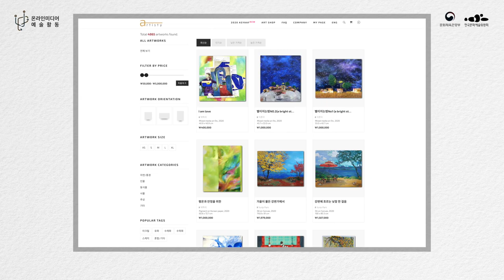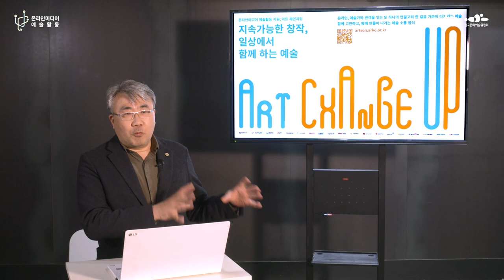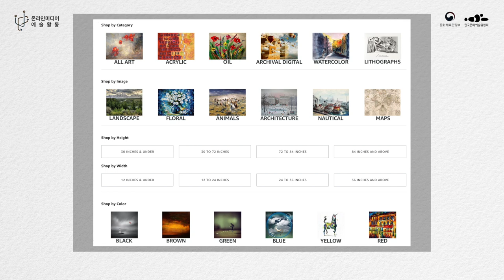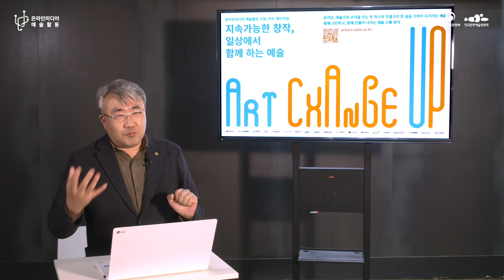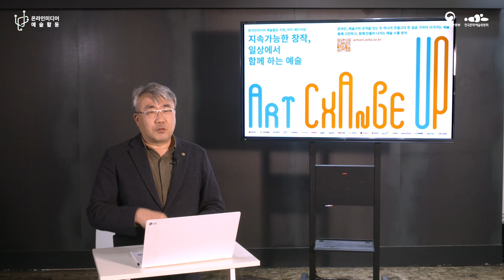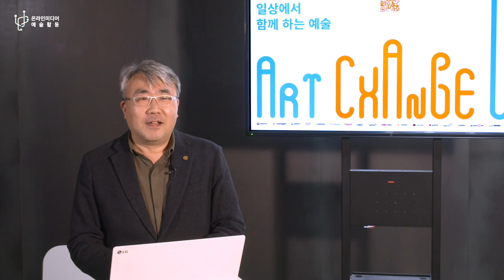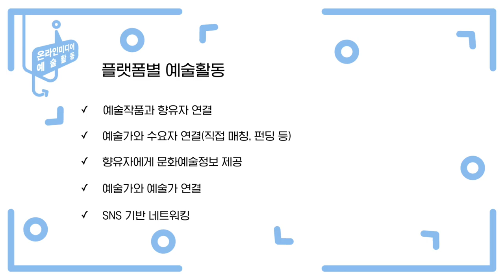[교육] 플랫폼과 온라인 예술활동 - 4화. 예술분야 플랫폼 활용 사례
2020년 「온라인미디어 예술활동 지원」 사업 교육영상을 소개합니다.

플랫폼이란 무엇일까요?

홈페이지와 플랫폼의 차이, 예술분야 플랫폼 활용 사례 등 총 6편의 시리즈 영상을 통해 플랫폼에 대해 자세히 살펴보실 수 있습니다.

ㅇ 강의명 : 플랫폼과 온라인 예술활동
  - 1화. 플랫폼과 플랫폼의 속성
  - 2화. 플랫폼의 역할과 효과
  - 3화. 홈페이지와 플랫폼
  - 4화. 예술분야 플랫폼 활용 사례
  - 5화. 플랫폼의 미래와 예술활동의 변화
  - 6화. 홈페이지에서 플랫폼으로의 전환
ㅇ 강사명 : 백석예술대학교 이기호 영상학부 교수, 영상문화연구소 소장

온라인미디어 예술활동 지원사업에 대한 상세 내용은 온라인미디어 예술활동 지원사업 누리집에서 확인할 수 있습니다.